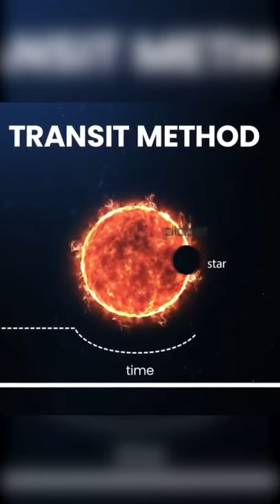Recently Discovered Hell Planet "K2-141B"